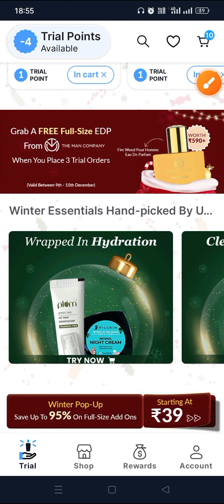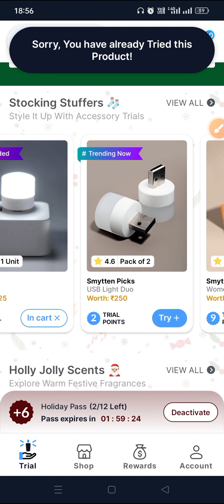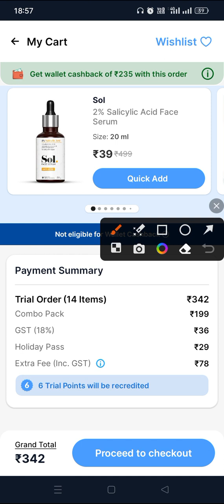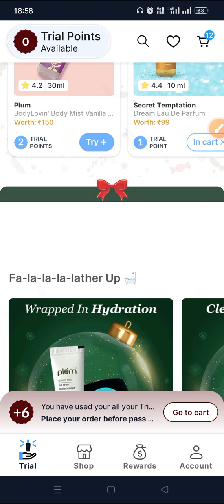Smytten Coupon Code Today | Smytten Free Sample | Smytten Coupon Code 2024 | Smytten haul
❤️ REFFERAL CODE - N8EF2m5

smytten haul
smytten
smytten haul
smytten haul.
smytten unboxing
unboxing
smytten app
latest smytten haul
huge smytten haul
how to use smytten bucks
smytten bucks haul
smytten referral bucks
smytten bucks
smytten referral code
new smytten haul
smytten recent hauls
smytten black friday sale
smytten haul new
smytten trial box haul
smytten review
smytten haul
smytten referral bucks haul
smytten trial products review
smytten trial products order
smytten haul 2023
varsha meghani
review check
smytten 0 trial point products
smytten free gift
free products
smytten trial haul
best smytten trial products
smytten perfume
smytten pilgrims serum
smytten derma co kojic acid
smytten wooden comb
cute products
mini products
november smytten haul
haul
smytten 12 trial points
smytten trial product
review with mani
trial products from smytten
loot offer
smytten free trial products
smytten new coupon code
smytten shop section coupon code
smytten coupon code today
smytten best trial products
smytten 12 trial point
0 trial points products on smytten
smytten trials product
kool tech
miss beauty cayer
free products from smytten
best loot deals
free products unboxing
free shopping
sample products unboxing
smytten haul unboxing
smytten sample review
smytten app free shopping tricks
smytten biggest loot offer
smytten 12 trial points trick
0 bucks items
smytten lakme vanity box review
smytten products unboxing
unboxing video
smytten trial
skincare
smytten smytten trial products
smytten trial points kaise badhaye
smytten trial points
smytten trial pack
smytten trial coupon code
smytten unlimited trial order
smytten lakme pouch review
skincare products unboxing
smytten perfumes
best perfumes
shorts
meesho
smytten is fraud
black friday
an exciting offer
smytten loot offer today
new
smytten ne galat product bheja
2023
smytten journal
smytten black friday trial box haul
how to cancle smytten product
tigar 3\
viral unboxing video
trending
new update smytten app
uodate video
smyttenhaul
smytten free shopping loot
smytten free products loot
smytten new loot
smytten loot offer
smytten loot
smytten free shopping
smytten free gift trick
smyteen free gift loot
smytten free shipping loot
smytten app free trials
smytten free vanity box loot
smytten free gift loot trick
smytten sling bag unboxing
smytten sling bag review
smytten referral rewards
smytten free sling bag
smytten bucks products review
smytten bucks bag unboxing
smytten black sling bag review
smytten black sling bag
smytten 0 bucks products
smytten haul
smytten
smytten haul.
smytten unboxing
smytten app
smytten app review
smytten review
latest smytten haul
smytten haul 2023
huge smytten haul
smytten haul new
new smytten haul
smytten bucks haul
smytten referral bucks
smytten bucks
smytten recent hauls
smytten haul
varsha meghani
smytten free sample how to order
smytten haul rs. 199/- only
smytten trial points
smytten loot today
smytten free sample review |
youtube shorts
smytten free trails
smytten add
shorts
smytten free gift
0 trial points product
0 trial points products on smytten
smytten discovery pass
smytten 0 trial points products
smytten app real or fake
smytten free t